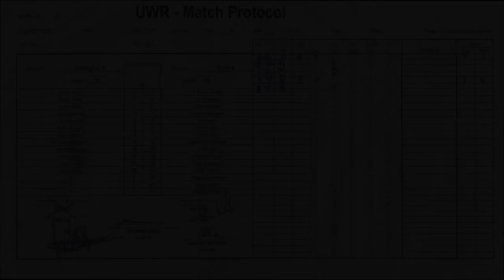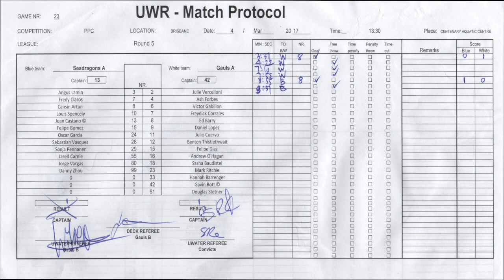Game 23. Seadragons A v Gauls A. PPC 2017.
Underwater Rugby. Pan Pacific Cup 2017. Brisbane, Australia.